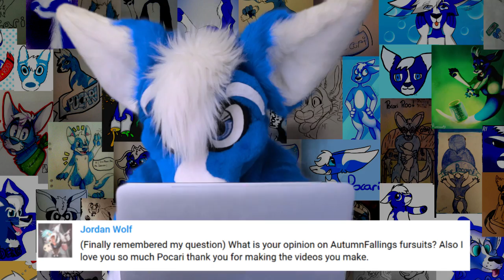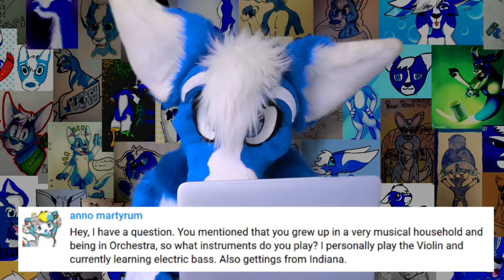Saxophones, Plushies, & Competitive Makers! [Q&A #7]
and SENPAI NOTICES ONE OF YOU ;0

Artwork in Patron screen by why-so-cirrus